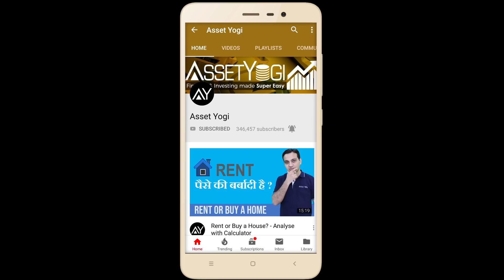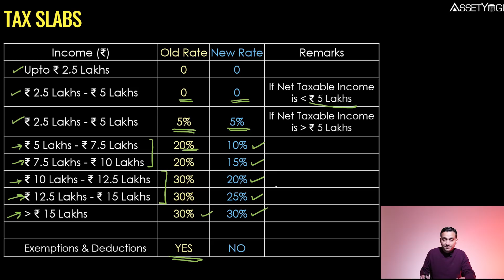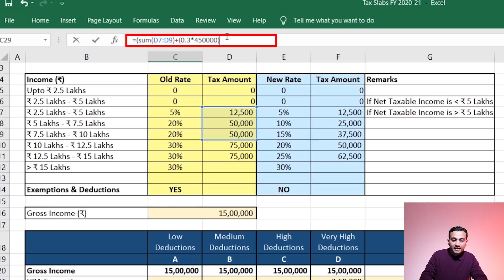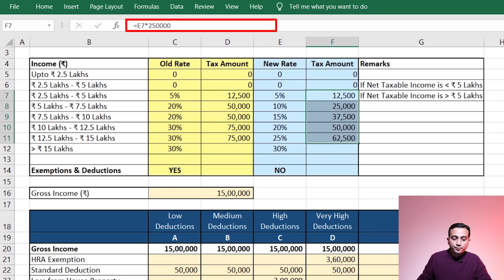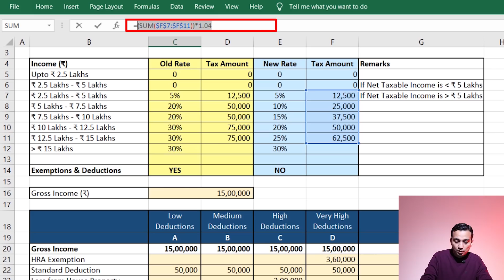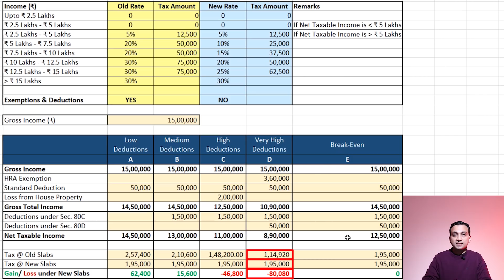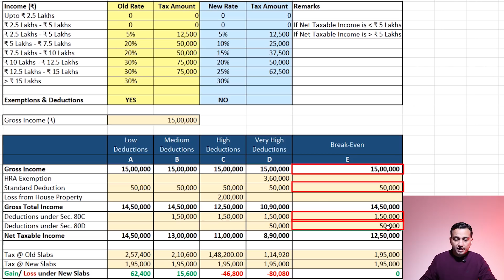Income Tax Slabs, Tax Rates & Calculation for 2021-22 | Old vs New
In Union Budget 2021, Old & New Income Tax Slabs & Tax Rates for FY 2021-22 are kept the same as FY 2020-21. They are compared with calculation. In new tax slabs, tax rates are lower but all tax exemptions and deductions are removed.

Time Stamps

00:00 Introduction
01:06 Some Income Tax Stats
01:45 Tax Structure (Old & New Rate)
04:12 Which Tax Structure is Beneficial for Tax Saving?
12:00 Why and For whom is Ola Tax Slab Beneficial?
13:00 Why and for whom is New Tax Slab Beneficial?

People will have the option to choose between a new tax structure without deductions or an old tax structure with deductions like Section 80C investments, Loss from house property, HRA exemption, etc.

In this video, we will see under each tax slab, how many deductions we need to claim to make the old tax slabs more attractive. We will also see what makes the New Tax Slabs of FY 2020-21 more attractive.

लोगों के पास कटौती या पुरानी कर संरचना के साथ नई कर संरचना के बीच चयन करने का विकल्प होगा जैसे कि धारा 80 सी निवेश, गृह संपत्ति से हानि, एचआरए छूट आदि।

इस वीडियो में, हम प्रत्येक टैक्स स्लैब के तहत देखेंगे कि पुराने टैक्स स्लैब को और अधिक आकर्षक बनाने के लिए हमें कितने कटौती की आवश्यकता है। हम यह भी देखेंगे कि वित्त वर्ष 2020-21 के नए टैक्स स्लैब को क्या अधिक आकर्षक बनाता है।

In this video, I have explained:

1. What are income tax slabs and rates proposed in the new tax structure?
2.Can we claim exemptions & deductions in new tax slabs?
3.What tax slab is suitable for the person who claim low deduction.
4.Which tax structure is good for someone who claim more than 2.5 lakh tax deduction. Whereas their gross income is 15 lakh or more than 15 lakh.
5.Which tax structure is good for someone who claim 1.25 lakh tax deduction. Whereas their gross income is 7.5lakh ?
6. Which tax structure is good for someone who claim 1.87 lakh tax deduction. Whereas their gross income is 10 lakh?
7. Which tax structure is good for someone who claim 2.08 lakh tax deduction. Whereas their gross income is 12.5 lakh.
8 . Difference between Debt mutual fund and Equity mutual fund.
9. If someone don’t want to claim deductions or save  income. So in this case which tax structure is good Old tax Structure or new tax structure?

Hope you liked this video “Income Tax Slabs, Tax Rates & Calculation for FY 2020-21 | Old vs New”